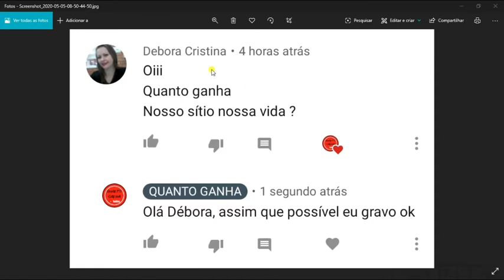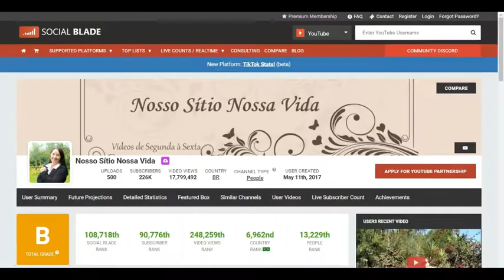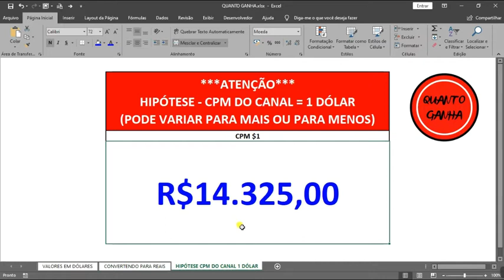QUANTO GANHA NOSSO SÍTIO NOSSA VIDA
Os vídeos postados aqui são referentes à informações públicas retiradas do site Social Blade, onde as informações retiradas SÃO PUBLICAS, TODOS TÊM ACESSO.